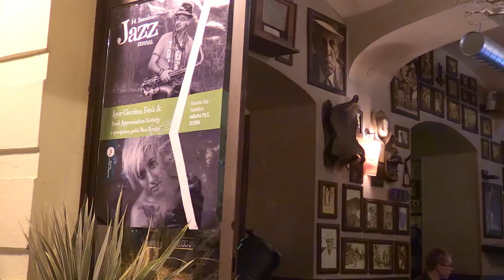14. SAMOBOR JAZZ FESTIVAL 2018. - Igor Geržina i Nina Kraljić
14. SAMOBOR JAZZ FESTIVAL 2018.
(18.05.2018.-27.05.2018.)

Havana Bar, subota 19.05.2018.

Igor Geržina Funk & Soul Appreciation Society sa specijalnom gošćom Ninom Kraljić